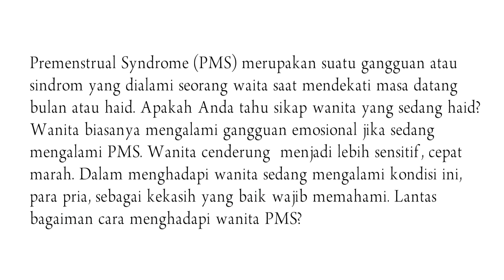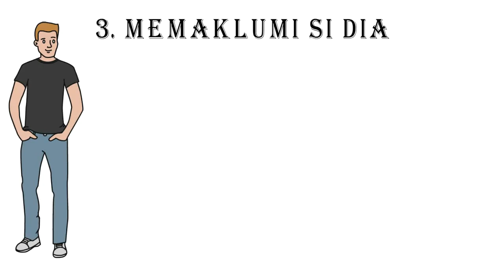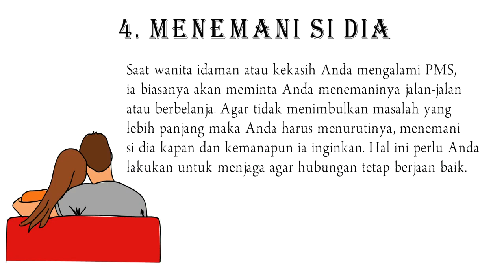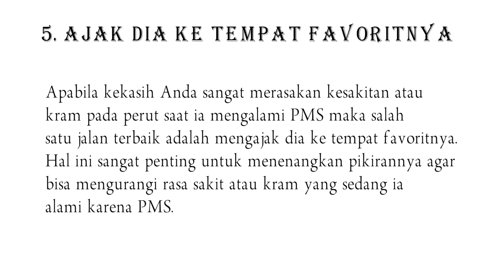Cara Menghadapi Wanita NGAMBEK karena PMS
Premenstrual Syndrome (PMS) merupakan suatu gangguan atau sindrom yang dialami seorang waita saat mendekati masa datang bulan atau haid. Apakah Anda tahu sikap wanita yang sedang haid? Wanita biasanya mengalami gangguan emosional jika sedang mengalami PMS. Wanita cenderung  menjadi lebih sensitif, cepat marah. Dalam menghadapi wanita sedang mengalami kondisi ini, para pria, sebagai kekasih yang baik wajib memahami. Lantas bagaiman cara menghadapi wanita PMS? Berikut ulasan selengkapnya.